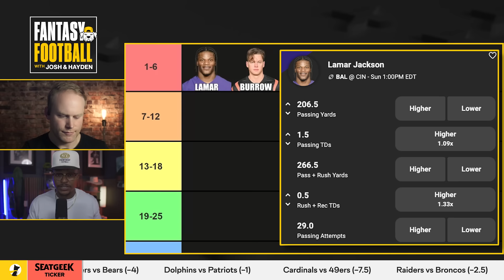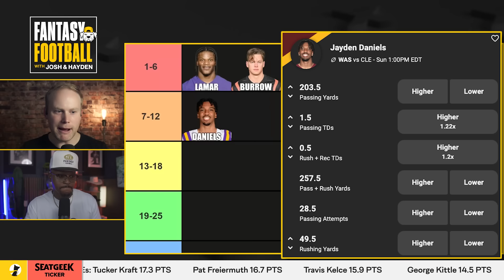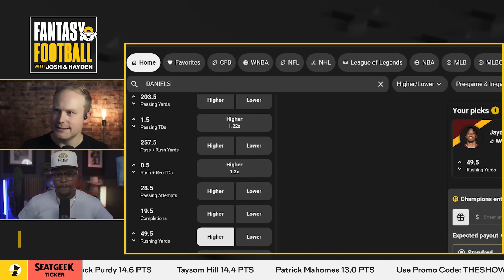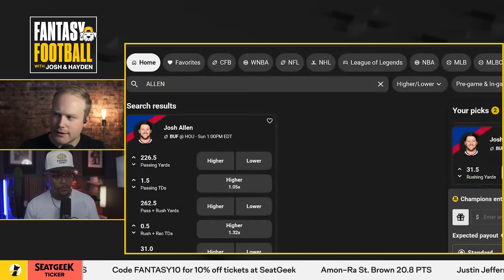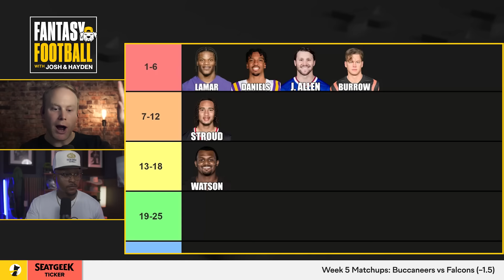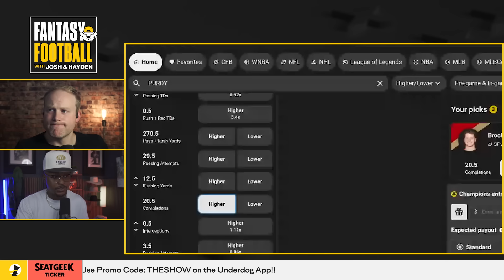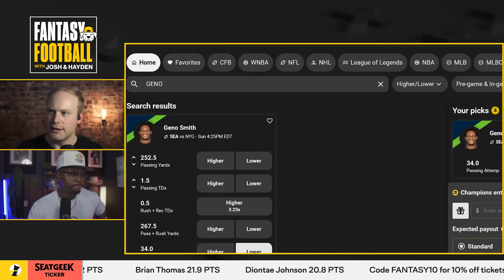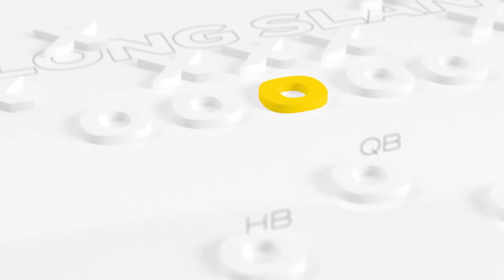Week 5 Fantasy Football QB & TE Rankings (Top 24)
2024 Fantasy Football - Josh Norris and Ray G @RayGQue  serve up Quarterback and Tight End Rankings for Week 5 Fantasy Football. The guys went game by game to talk QB vs QB matchups instead of straight down the ranks. How many comments will miss this entirely?? Leave a comment of your guess! The 2024 NFL Season is HERE. Hop on the Underdog app, draft some Battle Royales, Grab some Player Pick'em.

0:00 Week 5 QB & TE Rankings for 2024 Fantasy Football
0:16 Top 2 DAWGS. Lamar Jackson and Joe Burrow
4:38 Davante Adams Trade Rumors
8:33 Jayden Daniels and Deshaun Watson
16:05 Josh Allen
18:08 CJ Stroud
20:38 Jordan Love
22:44 Matthew Stafford
25:17 Justin Fields & Dak Prescott
29:41 Brock Purdy
31:35 Kyler Murray
34:51 Sam Darnold
36:30 Aaron Rodgers
38:54 Anthony Richardson
40:46 Trevor Lawrence
42:49 Patrick Mahomes
45:35 Geno Smith
47:30 Caleb Williams (& Dan Jones kinda)
50:03 THE REST

51:49 ALL THE TEs because 3 actually matter grab a 20-sided die.

Tune in Sunday for Start/Sit questions!